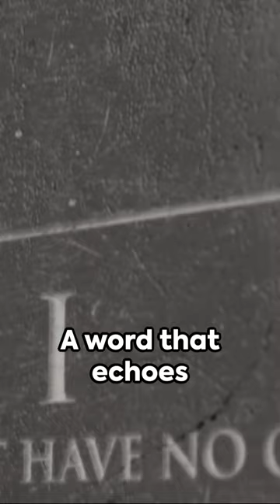Armageddon Unveiled | A Biblical Perspective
Armageddon, as described in the Book of Revelation, is a concept that has captured the imagination of many throughout history. The term itself is derived from Revelation 16:16, which mentions a place called "Armageddon." This passage is part of a series of prophecies in the Book of Revelation that outline the events leading up to the final judgment and the return of Jesus Christ.In the broader context of the Bible, Armageddon is considered the ultimate and apocalyptic showdown between the forces of good and evil. It is the climax of a series of catastrophic events described in the book, including the opening of seals, the sounding of trumpets, and the pouring out of vials (or bowls) of God's wrath. These events are believed by many Christians to be symbolic of the tumultuous and chaotic period that precedes the Second Coming of Jesus.During Armageddon, according to some interpretations, the world's armies gather at the plains of Megiddo in Israel. This gathering of forces is seen as a rebellion against God, and it sets the stage for the final battle. Jesus Christ is expected to return at this point, leading the forces of good. The outcome of the battle is presented as the victory of righteousness and the defeat of evil.It's important to note that interpretations of Armageddon vary among different Christian denominations and theologians. Some view it as a literal battle that will take place in the future, while others see it more symbolically, representing the ultimate cosmic struggle between the forces of good and evil.Armageddon is a concept that has been the subject of much debate, speculation, and artistic representation throughout history. It serves as a reminder of the Christian belief in divine judgment and the eventual triumph of God's plan over the forces of darkness.